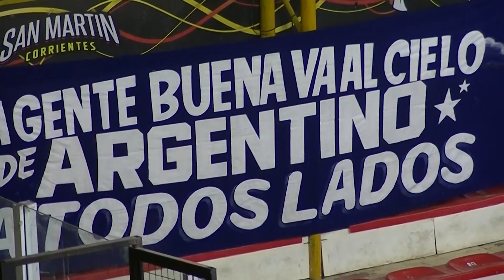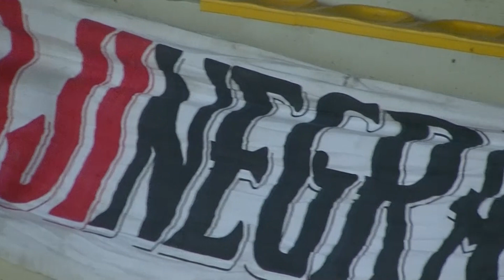El color y calor de la Liga Nacional